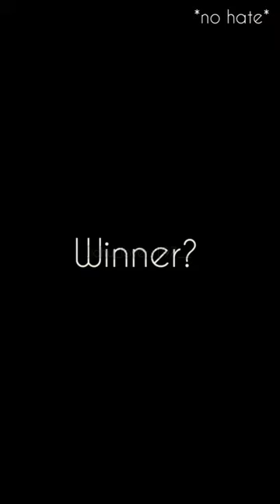lisa VS jisoo VS jenniekim VS